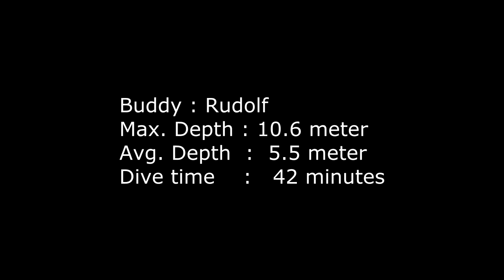Gopro Dive Castelijnsplas.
Dive at Castelijnsplas.
Max depth 10.6 meter
Avg depth 5.5 meter
Dive time 42 minutes
Shot with Gopro Hero 2 Oculus lens.